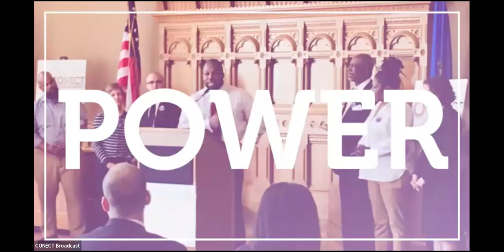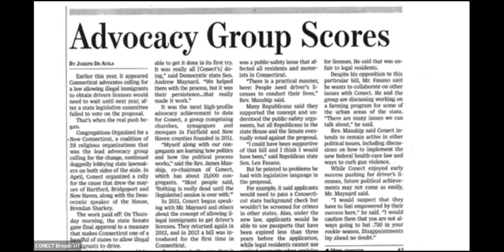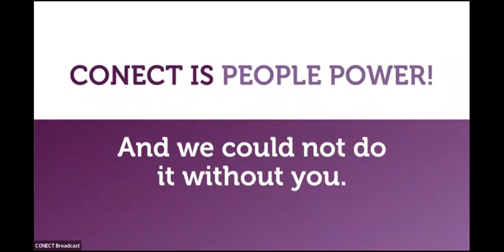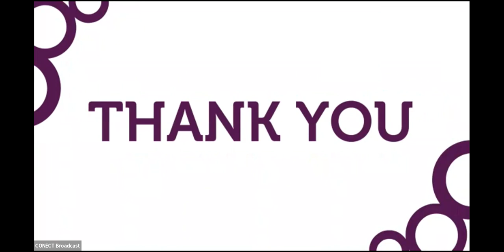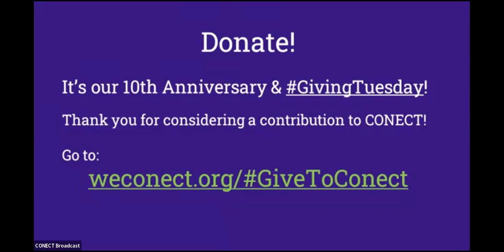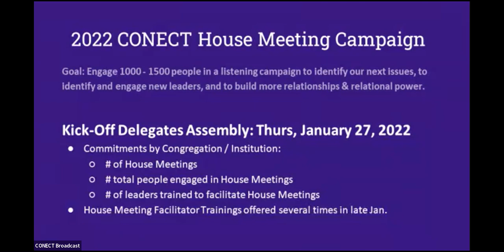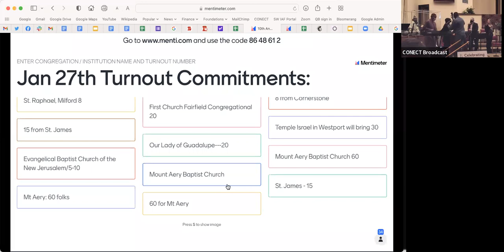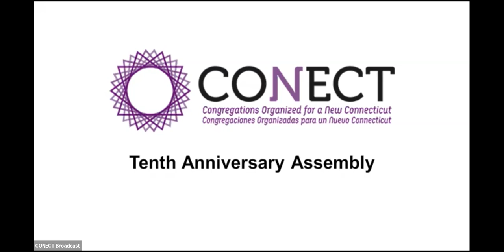CONECT 10th Anniversary Assembly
On Nov. 30th, 2021, CONECT celebrated 10 years of impactful, interfaith organizing in a hybrid assembly hosted at Mt. Aery Baptist Church.